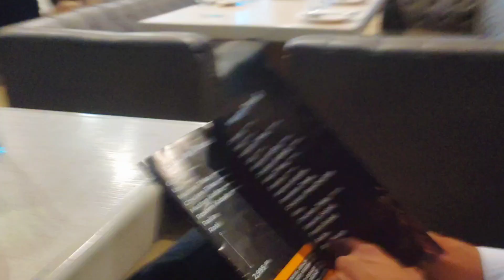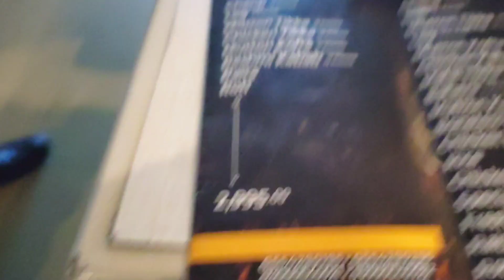Tariq bhai ne new Bike li 😱😱or uski khushi me Party 🥳